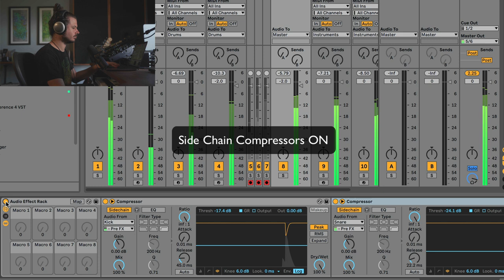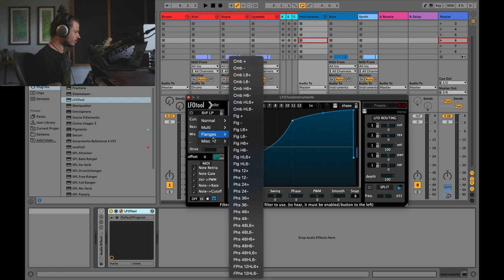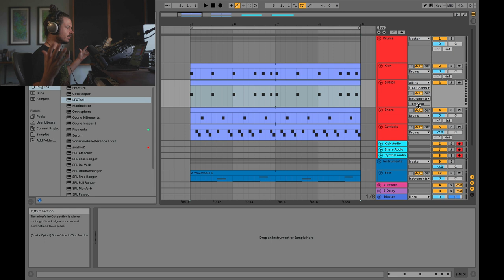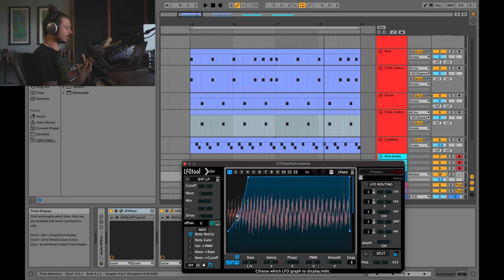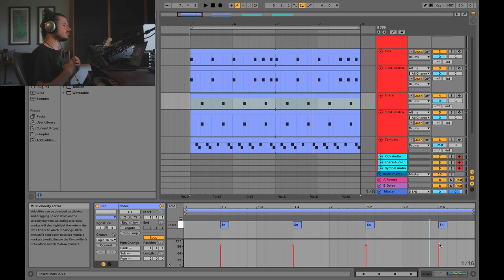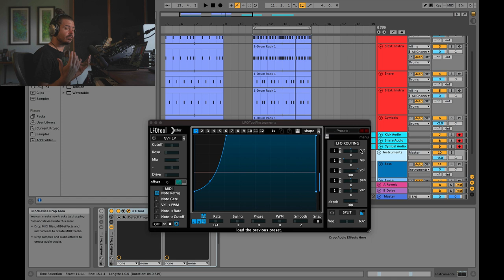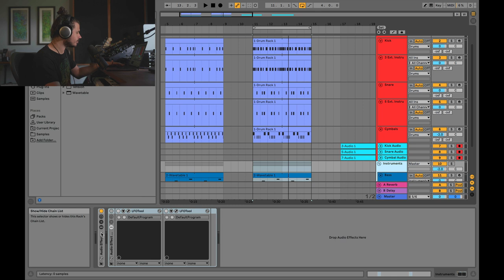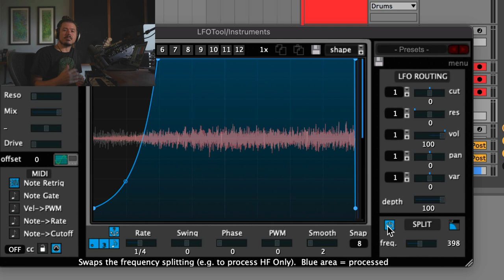Side Chain Compression vs LFO Tool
Which is better for side chain applications? Compressor or LFO tool?

00:00 - Intro
0:54 - What is Side Chaining?
3:01 - Side Chain Compression How to
5:07 - LFOtool How to
12:57 - A / B Test Non Dynamic
15:01 - A / B Test Dynamic
18:12 - Compression Advantages
20:06 - LFOTool Advantages
22:20 - Which is “better” Rant